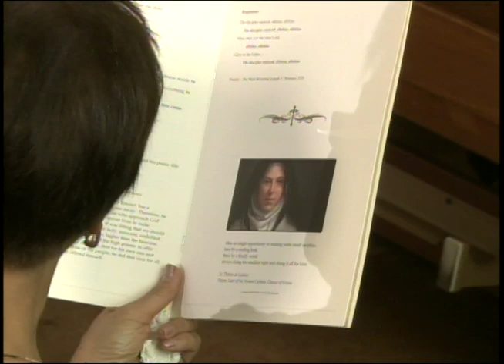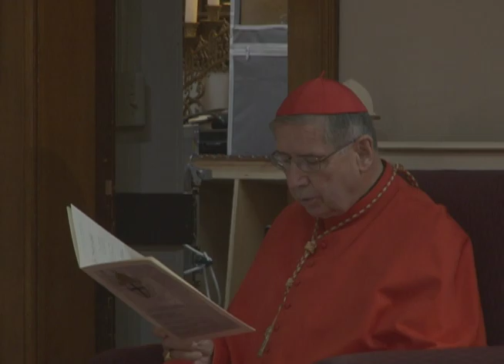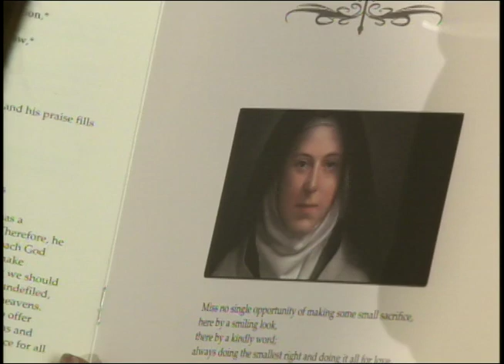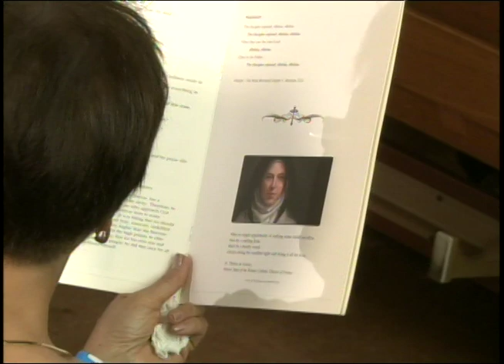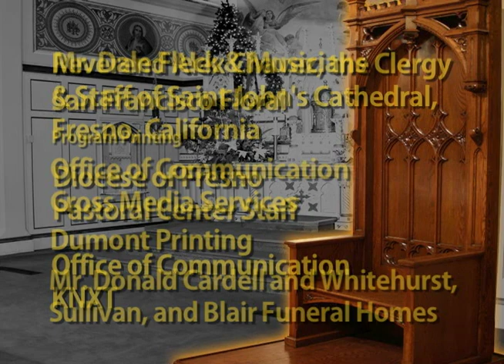The Canonical Possession of the Diocese and Solemn Vespers. 05/01/2019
The Canonical Possession of the Diocese and Solemn Vespers. 05/01/2019 for the Installation of The Most Reverend Joseph V. Brennan.